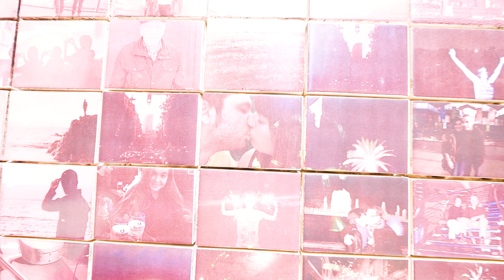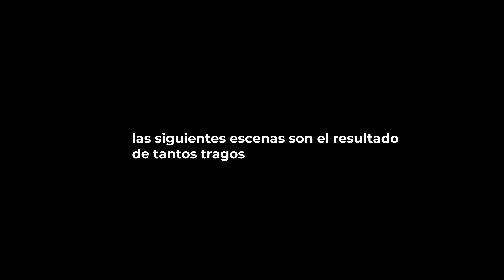Qué ver en Barcelona en pocos días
📲Para tener datos ilimitados en tu celular EN CUALQUIER DESTINO con DESCUENTO seguí este enlace

💥 Facebook caminoidealviajes

✈️¿Quiénes somos?
Una pareja de argentinos que se conocieron hace muchos años. Ambos somos locutores y Edu, además,  es Licenciado en Comunicación.
Desde hace algun tiempo, viajamos buscando los lugares más lindos pero también los más originales... Y en este canal te los mostramos.

00:30 Paseo de Gracia y casa Batlló
01:30 El barrio gotico
02:10 El mural del beso
04:07 El puente del Obispo
05:48 La colmena Barcelona
07:38 Catedral de Barcelona
09:15 Barceloneta
10:55 Hotel recomendado en Barcelona
11:40 Monk